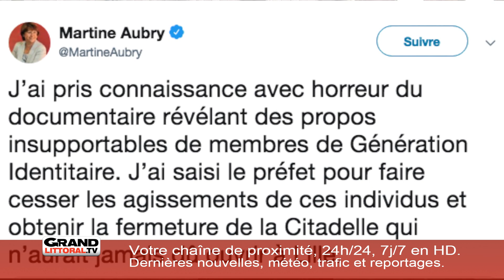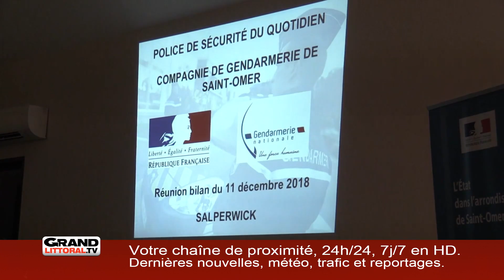FLASH_REC_ETE_SEM5018_12H30 [S.50][E.4]